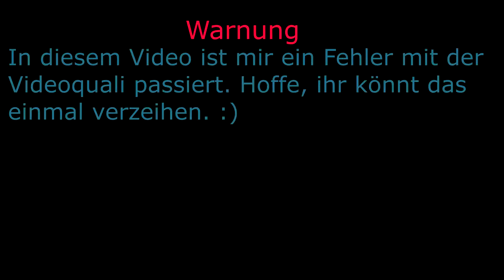Nach Backtracking nach Düsterdorf📝Paper Mario: Die Legende vom Äonentor (HD/60FPS/100%) Part 26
INFORMATIONEN ZUR HEUTIGEN FOLGE:
Nachdem wir ein paar Sternsplitter aus den vergangenen Kapiteln gefunden haben, machen wir uns auf nach Düsterdorf. Beim ersten Mal spuckt uns die Röhre dorthin allerdings wieder aus, doch mithilfe von Finstus kommen wir doch noch dorthin. Doch ob das eine gute Idee ist?

INFORMATIONEN ZUM SPIEL AN SICH:
Nach dem mäßigen Erfolg von Paper Mario, das am Ende der N64-Ära erschien, kam 4 Jahre später auf dem Gamecube einen Nachfolger. Erstmals 2003 auf der Game Developers Conference als Paper Mario 2 ( in Japan nannte es sich Paper Mario Story 2) vorgestellt, wurde es auf der E3 2004 dann Paper Mario: Die Legende vom Äonentor ( eng. The thousand-year door) vorgestellt, wo es dann auch das erste Mal spielbar war. Es wurde ein großer Erfolg, ist vorallem wegen dem Papier-Look zeitlos, und gewann 2005 den  Interactive Achievement Award als das beste Rollenspiel.

KURZE INFOS NOCH ZUM SCHLUSS:

TITEL: Paper Mario: Die Legende von Äonentor
RELEASE: 12. November 2004
ENTWICKLER: Intelligent Systems
PUBLISHER: Nintendo
METASCORE: 87%

Mein Mikro